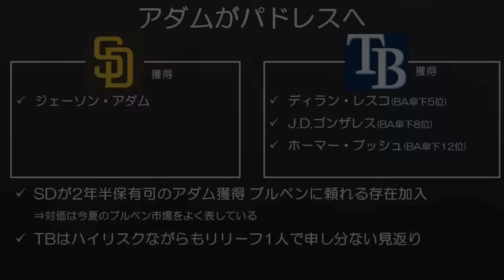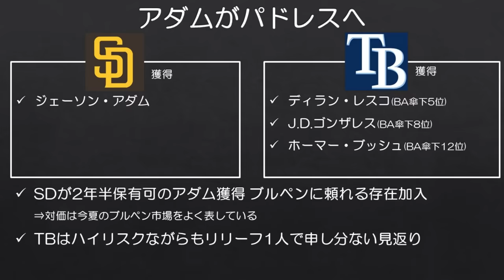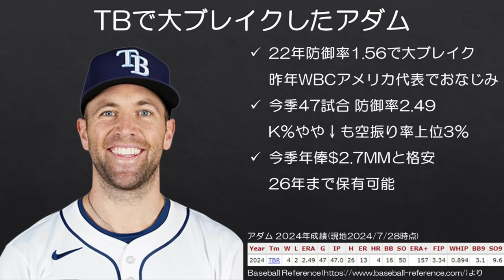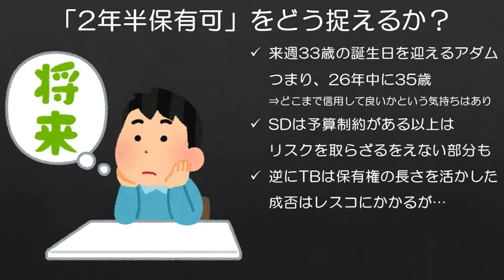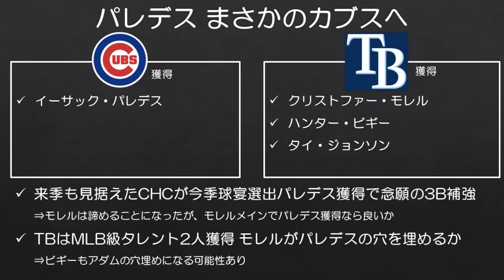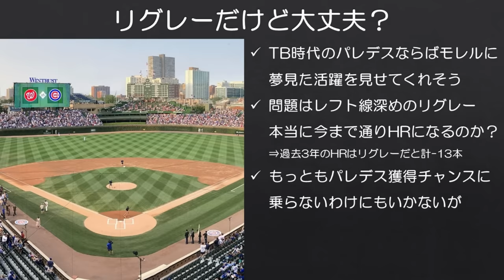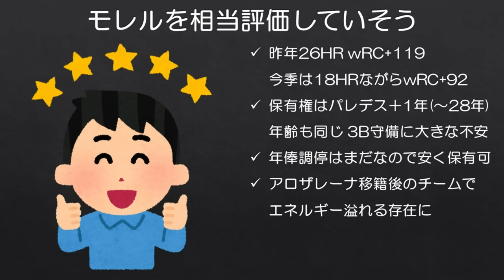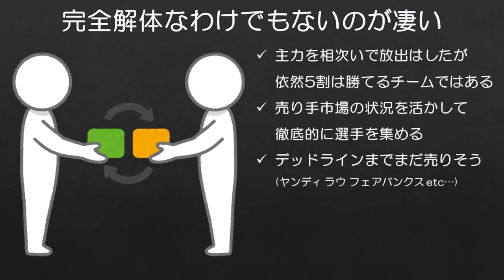【MLB】レイズが一躍トレード市場売り手の主役になった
本当に徹底的にやりますね。